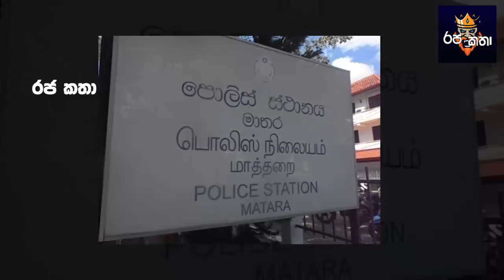මදුෂ් සමග කොටු වුනු සන්ෂයින් සුද්දාගේ හෝටලයේ cctv දර්ශණ පොලිස්සිය සොයාගනී.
මාතර ප්‍රදේශය භාර ජ්‍යෙෂ්ඨ පොලිස් නිලධාරියෙකු සඳහන් කළේ මධූෂ් සම්බන්ධයෙන් සිදුකරන ඉදිරි පරීක්ෂණ කටයුතු මූලික කරගෙන මෙම දර්ශන ලබා ගැනීමට කටයුතු කළ බවයි.මෙන්න බලන්නකෝ කරන්න හදන දේ.ඔබගේ අදහසත් පහතින් කමෙන්ට් කරන්න.